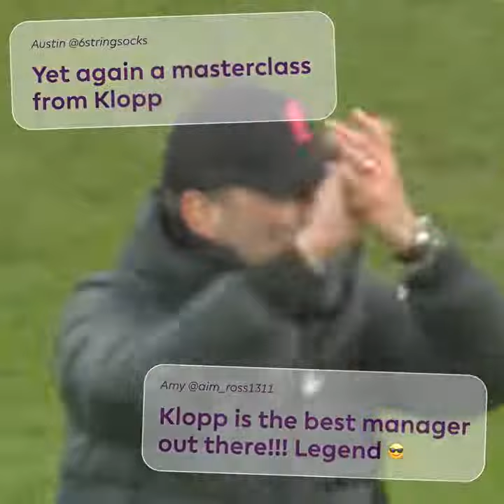Jurgen Klopp is the Premier League's Barclays Manager of the Season! 👔🏆